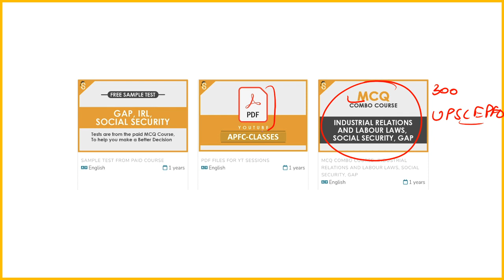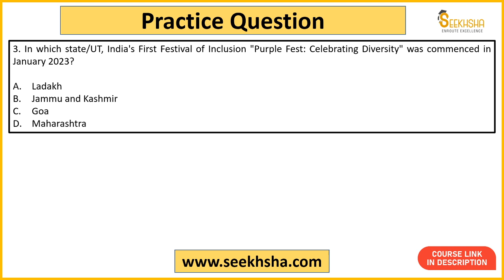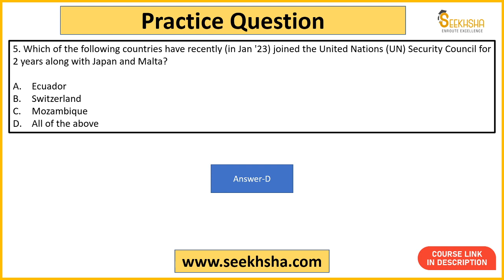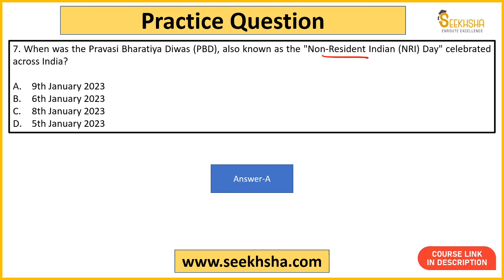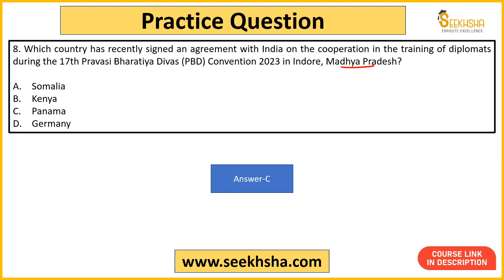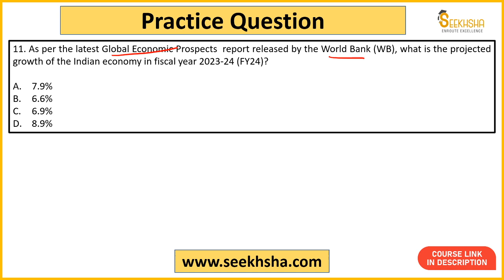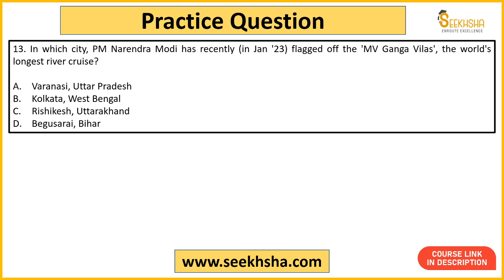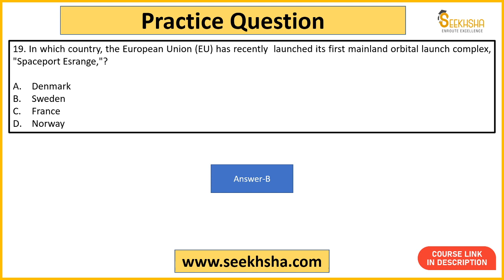L 26- Current Affairs and Development Issues